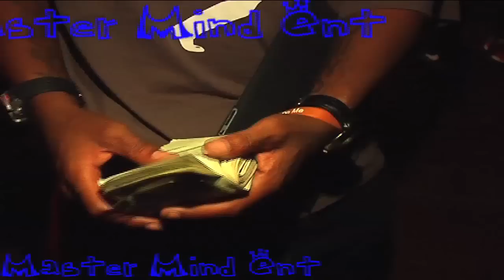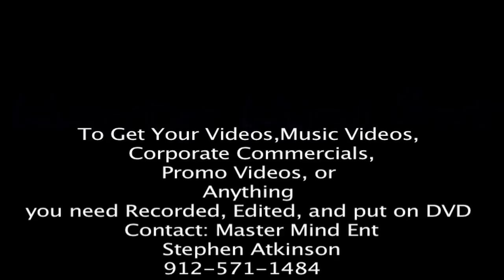CAU Homecoming 2010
Clark Atlanta Homecoming concert